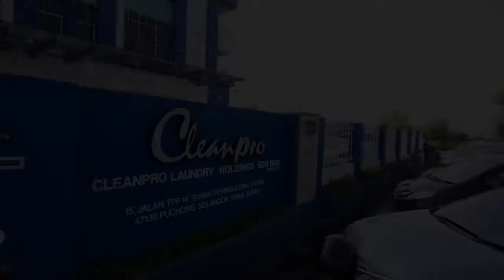Raya di Cleanpro 2018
Cleanpro mengucapkan Selamat Hari Raya Aidifitri kepada kawan-kawan kita yang menyambutkan Raya yang istimewa ini, semoga kegembiraan dan kesejahteraan bersama anda sempena hari raya!